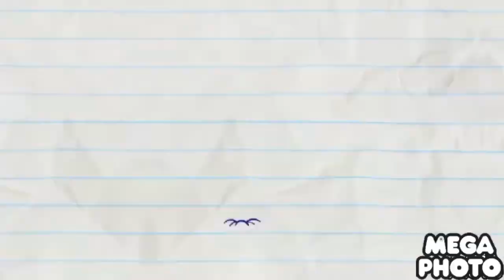Pencilmation scan scan scan